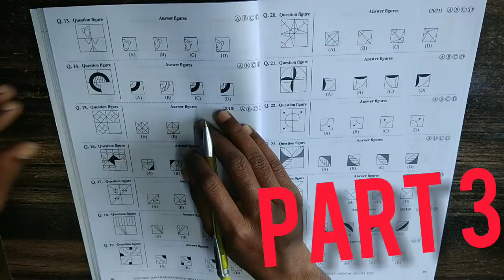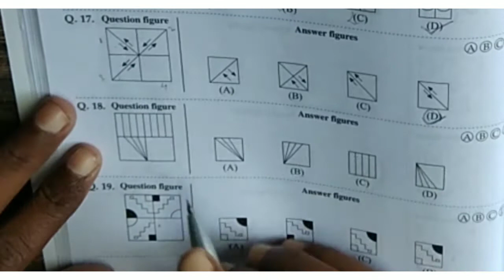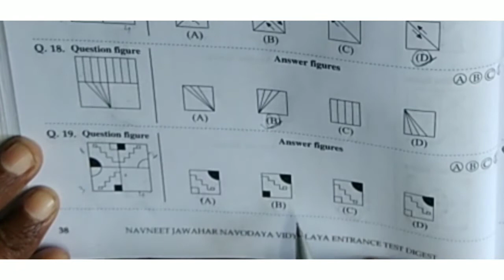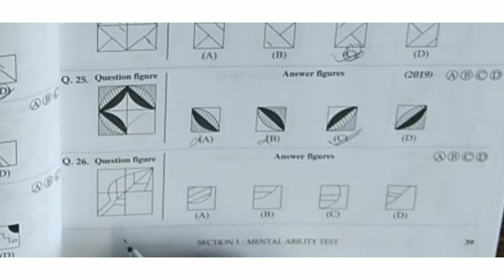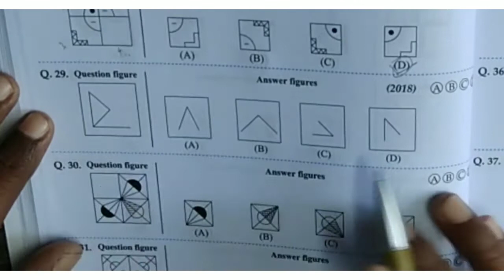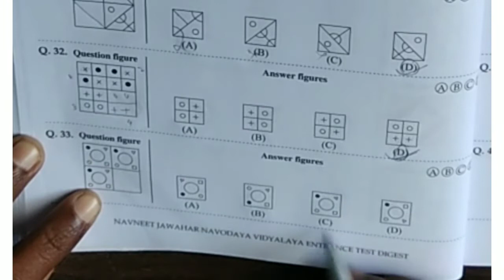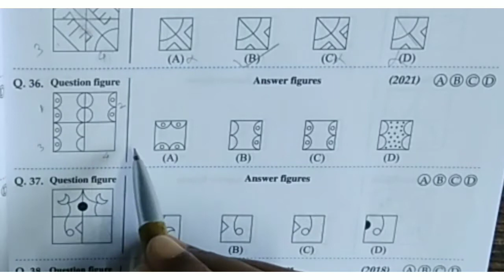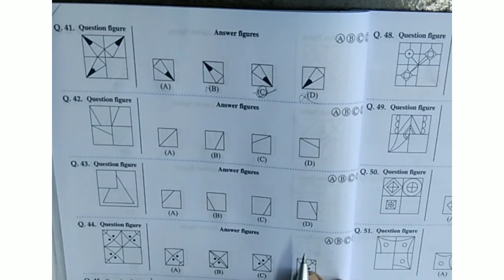Navodaya Vidyalaya Entrance Exam class 6/Mental Ability Test/3 Pattern Completion/Part 3-Problems